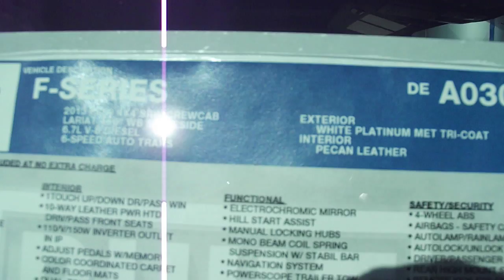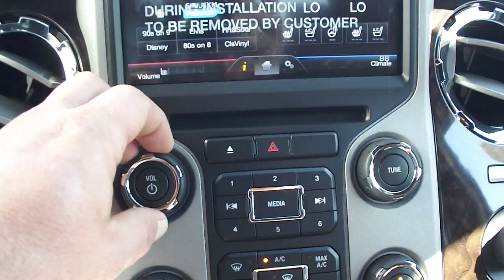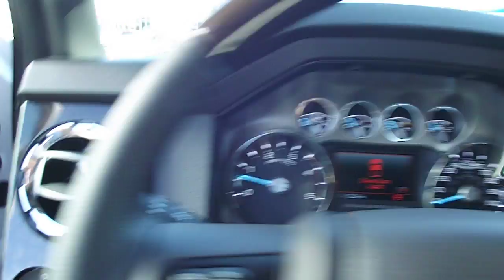All new 2013 Ford F250 Platinum Power Stroke Diesel Truck Texas Car Truck Deal DFW Dealership Dealer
Just sold - I just received new 2013 F350 Platinum available
If YOU like it please click LIKE! Enjoy I post all the time.
Here is the all new 2013 Ford F250 Platinum Super Duty Crew Cab Power Stroke Diesel Truck. Let me know what you think,

I have several new Ford Dodge & used Ford Dodge Chevrolet GMC Toyota trucks cars & SUV

L@@K another great deal by Texas Car Deal!

Your Local TX, DFW Dealer Servicing